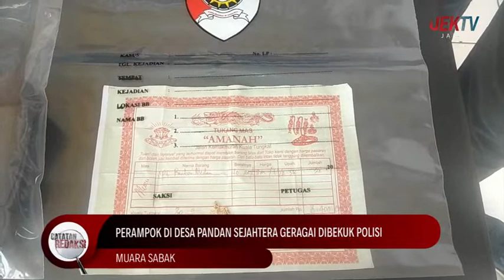30 OKT 2022 CATATAN REDAKSI BERANTAS BANDIT DI JAMBI